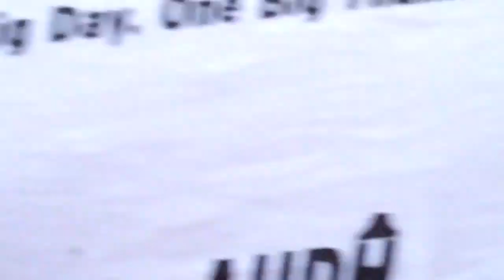Food Forest Video Christee Leads Tour of Food Forest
Christee leads a group of Kansas University volunteers through the food forest.